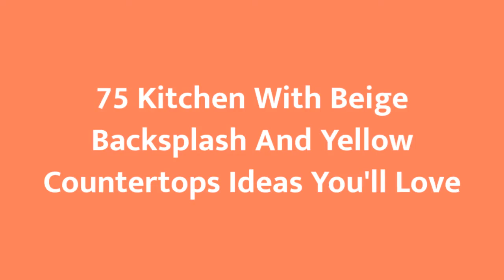75 Kitchen With Beige Backsplash And Yellow Countertops Design Ideas You'll Love 🟡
0:00:00 - Intro
0:00:12 - Kitchen With Beige Backsplash And Yellow Countertops Design Ideas You'll Love: Inspirations 1 to 25
0:01:39 - Kitchen With Beige Backsplash And Yellow Countertops Design Ideas You'll Love: Inspirations 26 to 50
0:03:18 - Kitchen With Beige Backsplash And Yellow Countertops Design Ideas You'll Love: Inspirations 51 to 75